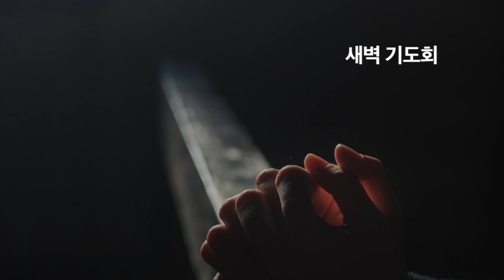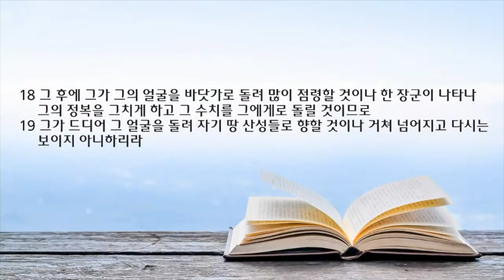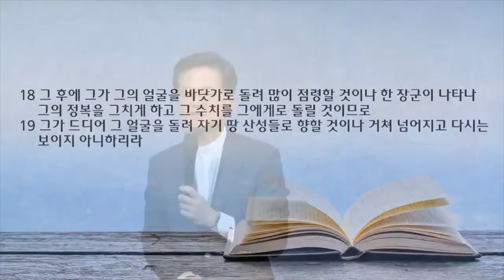새벽 예배 설교 | 2022.07.09 | 만세 반석 예수님 | 다니엘 10장 10~19절 | 이찬규 목사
만세 반석 예수님(다니엘 10장 10~19절)